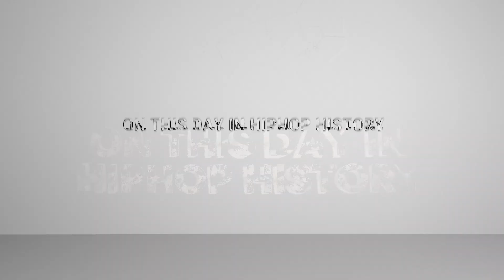ON THIS DAY IN HIP HOP HISTORY, DECEMBER 12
Rapper Ghostface Killah from the legendary Wu-tang Clan released his 6th studio album “More Fish” on December 12, 2006, through the Def Jam label.

It was Ghostface's follow up to his earlier 2006 release, "Fishscale".

More Fish debuted at number 71 on the U.S. Billboard 200, peaked at #13 on the US Top R&B/Hip-Hop Albums and #15 on Billboards US Top Rap Albums.

Selling about 36,000 copies in its first week, the album was poorly promoted by his label and did not do as good in sales as his prior Albums.

 Rapper and TV Star (Pimp my ride) “Xzibit” released his 3rd studio album “Restless”  on December 12, 2000, through Open Bar, Loud, SRC, Epic Records.

 It debuted at #14 on the Billboard 200. It peaked at #1 on US Top R&B/Hip-Hop Albums and eventually got to #12 on US Billboard 200.

The Album sold approximately 205,000 copies in its 1st week of release.

 AllMusic, Rolling Stone and Vibe all gave the album 4 out of 5 stars.

 Since being released, the album was certified Platinum with an excess of a million copies sold in the U.S. making it Xzibit's most successful album of his career.

To date, the album has sold over 1,200,000 copies worldwide.

Rapper "Shy Glizzy" was Born Marquis Amonte King on December 12, 1992, in Washington, D.C.

Graffiti Pioneer and Legend  “PHASE 2” aka Lonny Wood  (real name Michael Lawrence Marrow) who is credited with originating the “bubble letter” style of Graffiti writing, also known as “softies”.

Sadly passed away on December 12, 2019, from amyotrophic lateral sclerosis, also known as Lou Gehrig's disease.

He was 64 years old. R.I.P